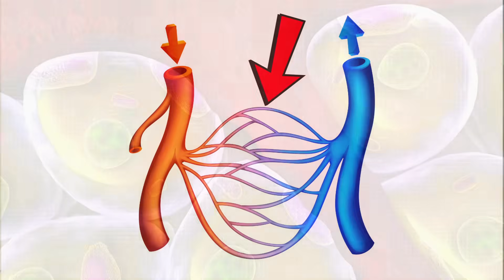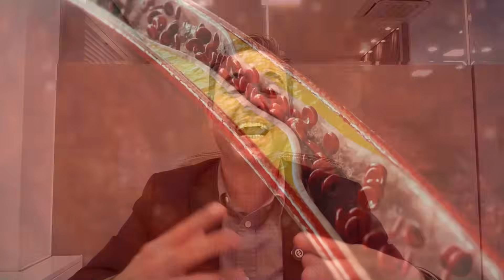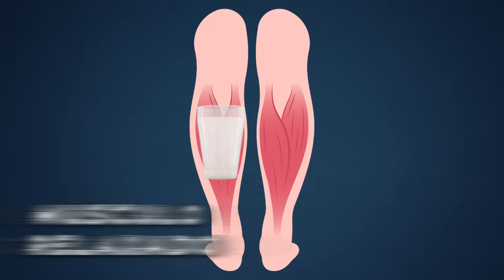⚠️Os efeitos da CREATINA na MÁ CIRCULAÇÃO - Dr. Alex Vascular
Você já ouviu falar que a creatina pode afetar a circulação sanguínea? Será que ela piora a má circulação ou tem algum efeito negativo para quem sofre com problemas vasculares? Neste vídeo, explico tudo o que você precisa saber sobre o uso da creatina e sua relação com a saúde das veias e artérias.

Se você tem varizes, inchaço nas pernas ou problemas de circulação, assista até o final para entender se a creatina pode ser prejudicial para você.

ESTUDO CIENTÍFICO

Link dos estudos científicos citados no vídeo:

SOUZA, E. S. et al. Efeitos da prática de atividade física na função vascular de idosos: uma revisão sistemática. Revista Brasileira de Fisioterapia e Medicina Esportiva, 2023. Acesso em: 01 fev. 2025.

MORAES, L. L. et al. A influência do treinamento resistido sobre o sistema cardiovascular de idosos. Revista Brasileira de Medicina do Esporte, 2022. Acesso em: 01 fev. 2025.

OLIVEIRA, R. A. et al. Efeitos de um programa de exercícios aeróbicos sobre a saúde vascular de indivíduos idosos. Revista Brasileira de Medicina do Esporte, 2021. Acesso em: 01 fev. 2025.

SANCHEZ, G. et al. Impact of physical activity on vascular health in elderly individuals. PubMed, 2021. Acesso em: 01 fev. 2025.

FREEMAN, R. et al. Vascular dysfunction in aging: a pathophysiological overview. PubMed, 2002. Acesso em: 01 fev. 2025.

MITCHELL, G. et al. Relationship between blood pressure regulation and vascular aging. PubMed, 2008. Acesso em: 01 fev. 2025.

CAMPBELL, M. et al. Exercise and vascular health in older adults. PubMed, 2021. Acesso em: 01 fev. 2025.

JONES, S. et al. The role of physical activity in preventing vascular diseases in the elderly. PubMed, 2022. Acesso em: 01 fev. 2025.

🔔 Não se esqueça de deixar seu like, se inscrever e principalmente clicar no sininho ao lado do botão de se inscrever para não perder nenhum conteúdo e assim cuidar ainda melhor da sua circulação sanguínea.

⚠️ IMPORTANTE ➤ Nenhuma informação desse vídeo vai substituir uma consulta com um profissional. Todos os vídeos neste canal têm somente caráter de prestar informações para fins educativos. Em casos de dúvidas jamais deixe de procurar o seu médico de confiança.

CONTATO

Dr. Alex Dornelles  |  Cirurgião Vascular
CRM SC 15370  - RQE 11689

TAGS

creatina e circulação sanguínea
creatina efeitos colaterais
creatina prejudica a circulação
creatina e saúde vascular
creatina e problemas circulatórios
creatina e varizes
creatina e trombose
creatina e pressão arterial
creatina e sistema cardiovascular
creatina e retenção de líquidos
creatina e inchaço
creatina e saúde do coração
creatina e circulação periférica
creatina e doenças vasculares
creatina e fluxo sanguíneo
creatina e saúde arterial
creatina e veias
creatina e capilares
creatina e circulação nas pernas
creatina e saúde dos vasos sanguíneos
creatina e circulação linfática
creatina e edema
creatina e saúde capilar
creatina e circulação cerebral
creatina e saúde dos membros inferiores
creatina e circulação venosa
creatina e saúde dos pés
creatina e circulação nos braços
creatina e saúde das mãos
creatina e circulação ocular
creatina e saúde dos olhos
creatina e circulação auditiva
creatina e saúde dos ouvidos
creatina e circulação nasal
creatina e saúde do nariz
creatina e circulação oral
creatina e saúde da boca
creatina e circulação digestiva
creatina e saúde do estômago
creatina e circulação hepática
creatina e saúde do fígado
creatina e circulação renal
creatina e saúde dos rins
creatina e circulação pulmonar
creatina e saúde dos pulmões
creatina e circulação muscular
creatina e saúde dos músculos
creatina e circulação óssea
creatina e saúde dos ossos